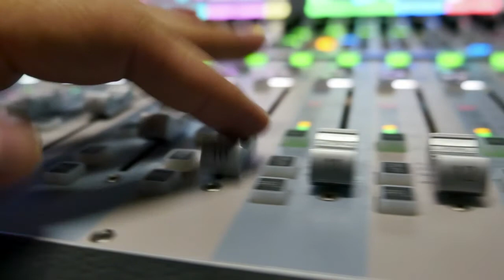RVA Podcast #111 Ben, Intentional Adventure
Ben from Intentional Adventure - Along with his wife Michelle and their two young kids, this marketing expert takes to the road for travels that inspires education and adventure.